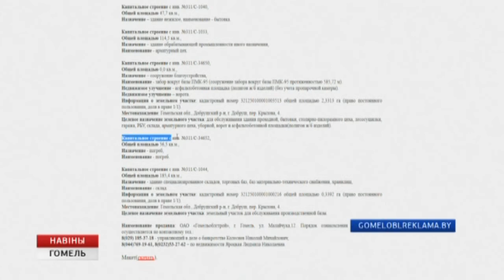Аукцион по продаже недвижимости